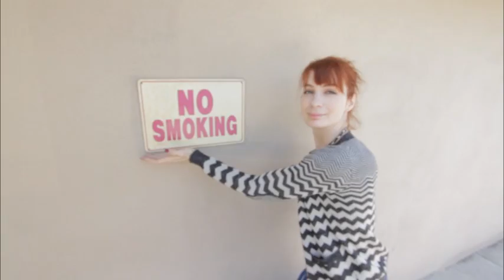VEDA from LA with Hannah and Felicia!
First VEDA from LA...and no it has no narrative flow...but these are going to be quick and dirty..I hope you enjoy it anyway :-)